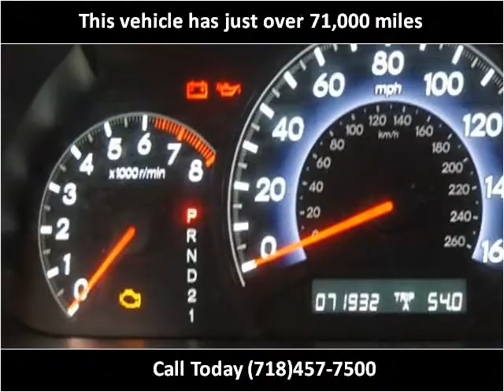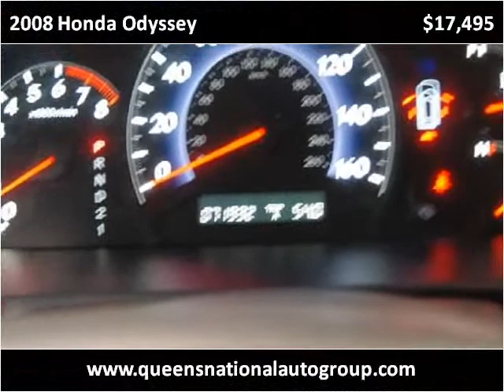2008 Honda Odyssey Used Cars Woodside NY